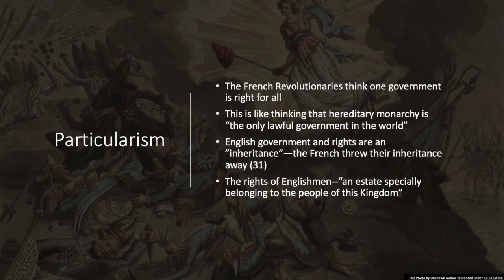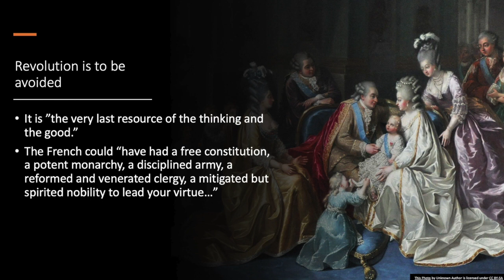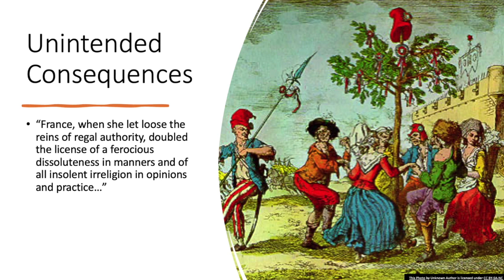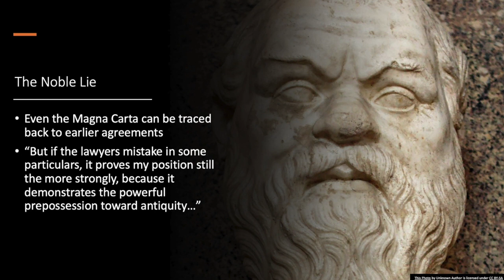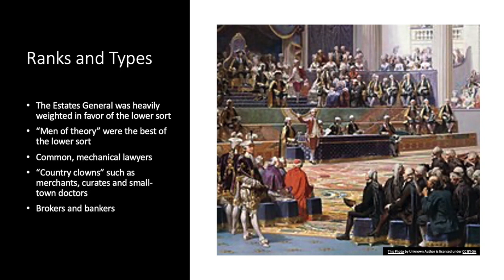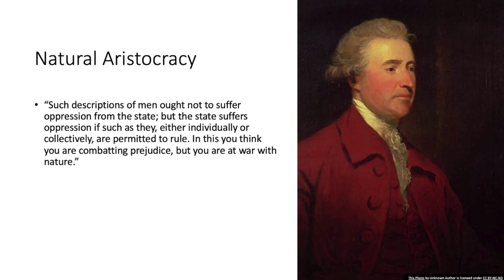Edmund Burke's Noble Lie (Reflections 3)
After defending the English Revolution of 1688 as a thing of a different and more respectable sort than the French Revolution of 1789, Burke goes on to argue against universal rights in favor of the particular rights of particular people. He believes that people receive their rights through inheritance from past practice, and that the French made a huge mistake to throw away that inheritance and try to invent a universalistic and rational constitution with no precedent. Reading Burke carefully, we begin to see that Burke supports a certain type of hypocrisy as essential for political stability, a noble lie of sorts. In the case of England, the Noble Lie perpetuated by the English parliament was that the Glorious Revolution did not establish parliamentary supremacy and change forever the role of the monarchy, even though it did. The Noble Lie respects the sensibilities of people and does not push people's imaginations beyond what they can bear, and in doing so, it prevents the snowball effect (if we can do this radical thing, we can do whatever we want) which results in social chaos.

Please fill out this form to be put on the email list for future summer seminars::